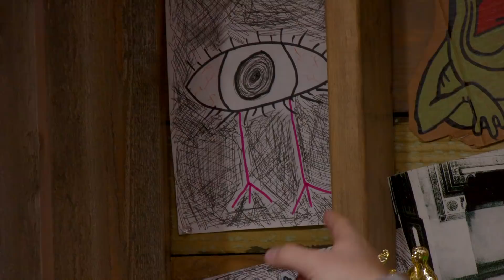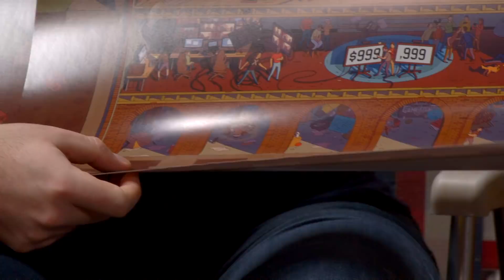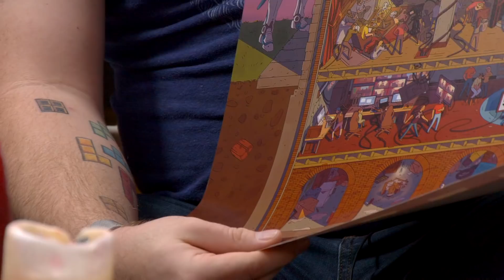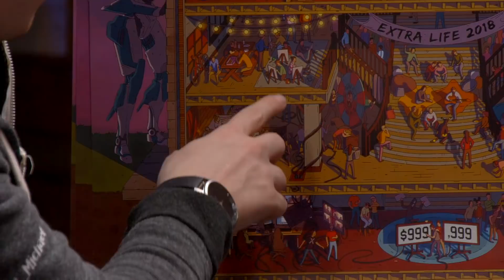People Love Thicc - Off Topic #152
The AH Crew sit down to talk about Florida man, Achievement Haunter, Red Dead Redemption 2, and more on this week's Off Topic!